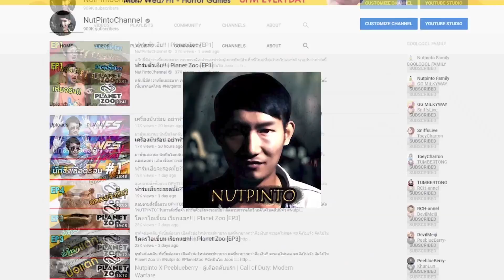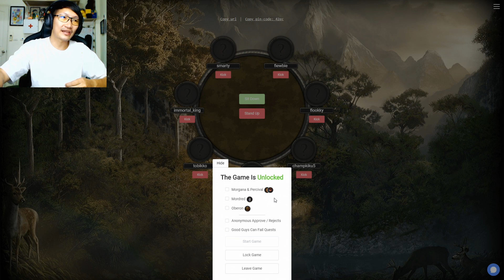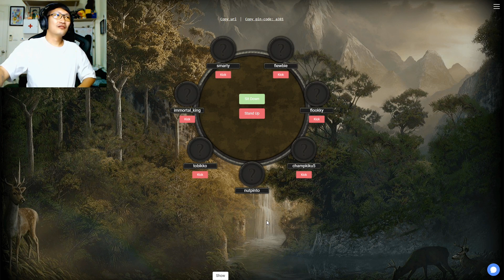AVALON ONLINE #2 | คุณเคลือบแคลงในตัวผม